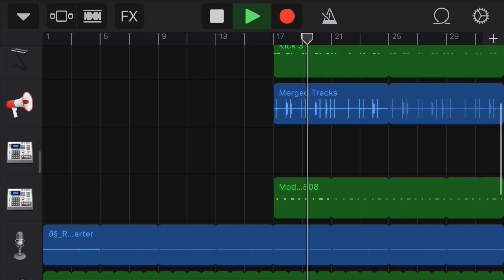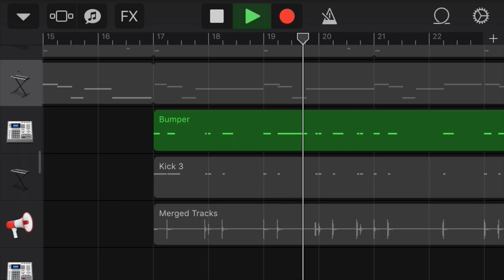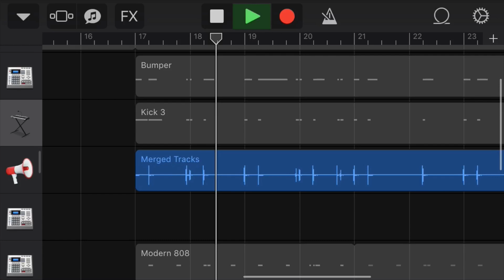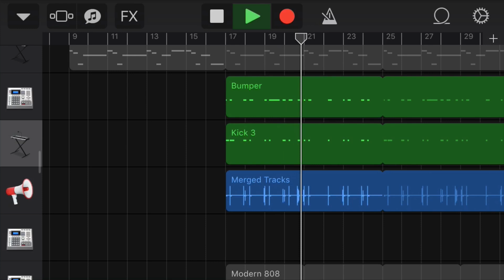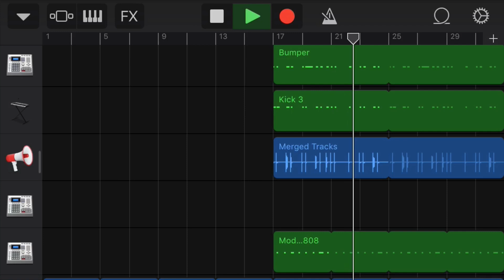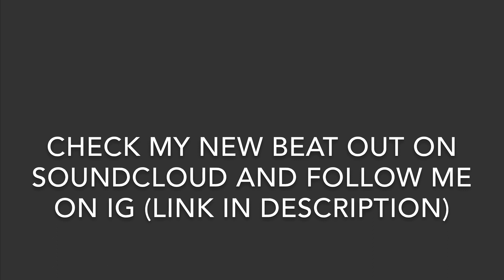How to make a Lo-Fi beat on garageband iOS (😢 type beat)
SoundCloud (pls support ur boy)